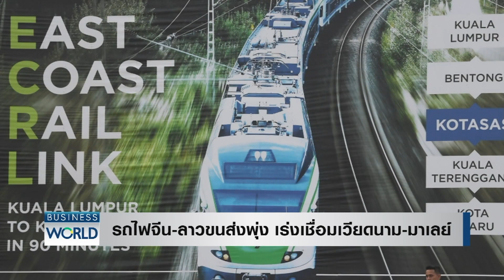รถไฟจีน-ลาวขนส่งพุ่ง เร่งเชื่อมเวียดนาม-มาเลย์ BUSINESSWORLD | BUSINESS WATCH | 21-01-2565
การขนส่งสินค้าของรถไฟจีน-ลาว พบว่ามีปริมาณสูงขึ้น นับตั้งแต่เปิดเส้นทางมานานกว่า 1 เดือน มีการขนส่งสินค้าข้ามประเทศกว่า 1 พันล้านหยวน จีนเร่งเชื่อมระบบการขนส่งกับ เวียดนาม และมาเลเซีย

ลุ้นไทยไต่อันดับครัวของโลกก้าวสู่ 1 ใน 10 หลังส่งออกอาหารปี 2564 พุ่งสูงรอบ 5 ปี เตือนส่งออกผลไม้รับมือจีนปิด 3 ด่านช่วงตรุษจีน ข่าวดีข้าวไทยประเดิมขนส่งรถไฟจีน-ลาวสำเร็จ

facebook live : TNN LIVE
Line : @TNNONLINE
Youtube Official : TNNONLINE